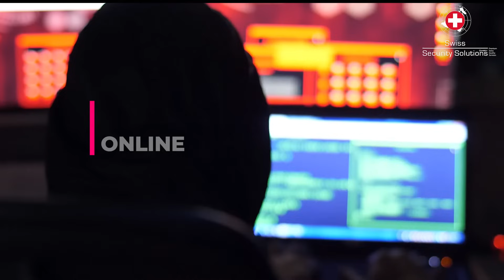Cyber Investigative Solutions™ Swiss Cyber Investigation Services and Solutions in Zürich-City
Swiss Cyber Investigation Services and Solutions by Cyber Investigative Solutions™ in Zürich-City

Discover the cutting-edge world of cyber investigations and intelligence with Cyber Investigative Solutions™. As a leading provider of comprehensive cyber investigation services, we specialize in offering top-notch solutions to individuals, businesses, and organizations in Zürich-City and beyond.

At Cyber Investigative Solutions™, we understand the critical nature of cyber threats in today's digital landscape. Our team of highly skilled experts is equipped with state-of-the-art tools and techniques to uncover valuable insights, mitigate risks, and safeguard your digital assets.

to explore our wide range of services, including cyber investigations, cyber intelligence, and tailored solutions tailored to your specific needs. With our unparalleled expertise, we ensure the highest level of professionalism, confidentiality, and integrity throughout every step of the investigation process.

Join the ranks of satisfied clients who have benefited from our expertise in cyber investigations. Protect your digital presence, mitigate risks, and gain a competitive edge in an ever-evolving cyber landscape.

Don't let cyber threats hold you back. Trust Cyber Investigative Solutions™ to provide you with the advanced services and solutions you need to stay one step ahead in the digital realm.

Cyber Investigative Solutions™ is a trademark and brand of Swiss Security Solutions LLC

At Cyber Investigative Solutions, we specialize in providing exceptional support and expert solutions for a wide range of civil and crime cases. Our team of experienced professionals is here to assist you with the following legal and legal support matters:

​1) Reputation and Brand Protection: Safeguard your reputation and brand integrity with our comprehensive strategies and proactive measures.

2) Internet Defamation: Combat false statements and damaging content online through our expertise in internet defamation cases.

3) Copyright & Trademark: Protect your intellectual property rights by leveraging our in-depth knowledge of copyright and trademark laws.

4) Counterfeit and Grey Market: Mitigate the risks associated with counterfeit and grey market activities, ensuring the protection of your business and customers.

5) Witnessing in Your Case: Benefit from our reliable witnessing services, ensuring the credibility and authenticity of crucial evidence in your case.

6) Cyber Extortion: Tackle cyber extortion cases with confidence, knowing that our skilled professionals are equipped to handle the complexities involved.

7) Cryptocurrency Intelligence and Forensics: Navigate the intricate world of cryptocurrency with our specialized intelligence and forensic services.

8) Sextortion: Combat sextortion threats effectively by relying on our expertise and discreet approach to sensitive cases.

9) Cyber Stalking: Put an end to cyber stalking and harassment with our comprehensive strategies and legal assistance.

10) CEO Fraud: Safeguard your organization from CEO fraud schemes through our proactive measures and expert guidance.

11) Online Fraud: Combat various forms of online fraud, including identity theft and financial scams, with our extensive knowledge and proven strategies.

12) Online Investment Fraud: Protect your investments from online fraud schemes by leveraging our expertise and thorough investigation techniques.

13) Online Broker Fraud: If you have fallen victim to online broker fraud, we offer dedicated support and legal guidance to help you recover your losses.

Our team is dedicated to providing personalized attention and tailored solutions to meet your specific needs. With our extensive experience and commitment to excellence, we strive to achieve the best possible outcomes for our clients.

Trust Cyber Investigative Solutions to be your reliable partner in navigating the complexities of civil and crime cases.